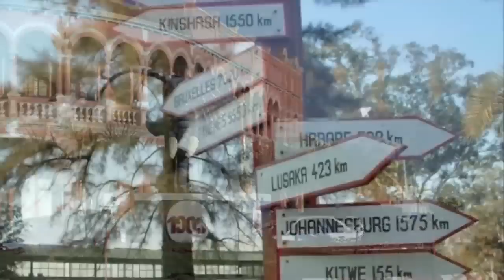African Metals explores the highly mineralised Katanga Copper Belt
African Metals Corporation is a Canadian company listed on the TSX Venture (Symbol: AFR) and Frankfurt (WKN 912759) focused on the discovery and development of significant high grade copper-cobalt deposits in the highly mineralised Katanga Copper Belt in the Democratic Republic of Congo. This interview with Nigel Ferguson, President & CEO of African Metals, was recorded on the 16th of June 2010 during a European roadshow trip. (deutsche Untertitel verfügbar)